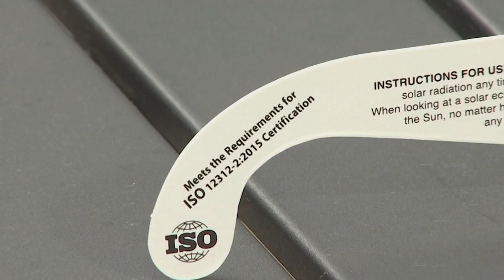Here's how to get the best view of the total solar eclipse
If you don't want to miss out on the once-in-a-lifetime total solar eclipse on April 8, here are some tips to get the best view from Atlantic Canada. The next total solar eclipse coming through the region won't be until 2079.